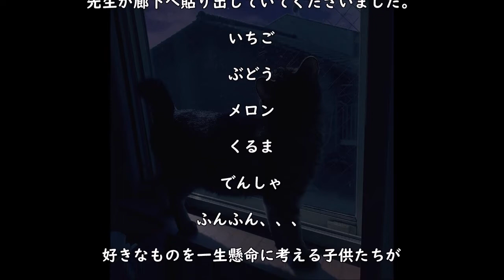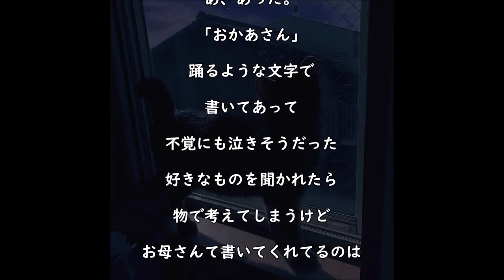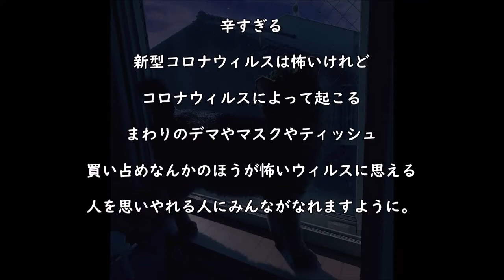卒業式 出来ますように